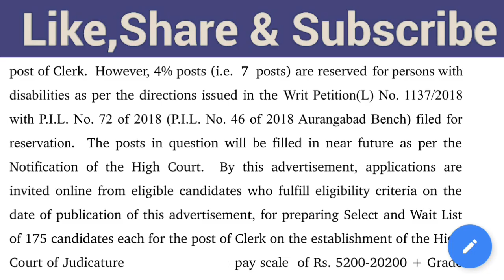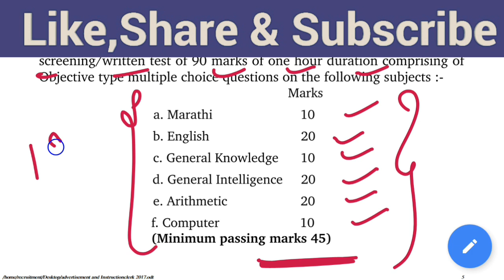Govt jobs in july 2019|New job opening |Latest Govt jobs july 2019|All India Govt jobs